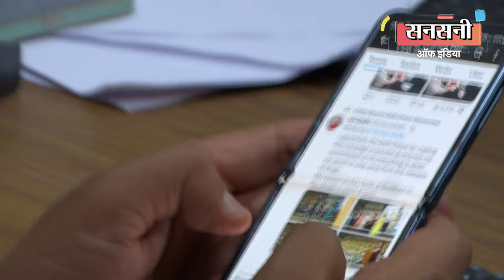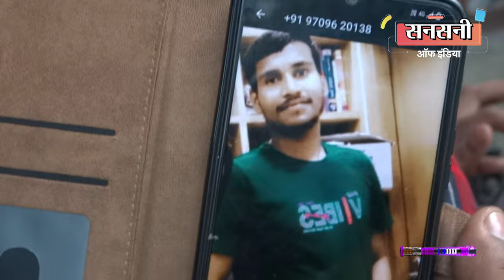बेइज्जती का बदला लेने मारने आया था एडवोकेट को, लेकिन कर दिया नौकर का मर्डर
निजामुद्दीन थाना इलाके के जंगपुरा एक्सटेंशन में मेघालय के एडवोकेट ऑफ जनरल के घर में घुसकर नौकर की हत्या के मामले को एंटी एक्सटॉर्शन एंड किडनैपिंग सेल, क्राइम ब्रांच, सनलाइट कॉलोनी की टीम ने मात्र तीन घंटे के अंदर सुलझाते हुई दो आरोपियों को गिरफ्तार किया है। वारदात का मास्टर माइंड कोई और नहीं, एडवोकेट के ऑफिस में बतौर असिस्टेंट की नौकरी करने वाला पुराना कर्मचारी निकला। आरोपी अपनी इंसल्ट का बदला लेने के लिए एडवोकेट को जान से मारने और लूटपाट के इरादे से घर में घुसा था, लेकिन मौके पर एडवोकेट के न मिलने पर घर में मौजूद नौकर की हत्याकर लूटपाट करके फरार हो गया था। आरोपियों की पहचान वारदात का मास्टर माइंड कंकरखेड़ा मेरठ निवासी 19 वर्षीय जिरजिस मेहँदी व बवाना दिल्ली निवासी 20 वर्षीय अमन तिवारी के रूप में हुई है।
दिनांक 27 जून सोमवार की देर रात थाना निज्जामुद्दीन में एक कॉल आती है की जंगपुरा एक्सटेंशन, कश्मीरी पार्क भोगल मार्किट के पास फ्लैट नंबर 17 बी में कुछ बदमाश घुस आये है।
सूचना के बाद मौके पर पहुंची पुलिस टीम ने देखा कि फ्लैट के थर्ड फ्लोर पर घर के नौकर दीपक को कुछ बदमाश चाकू से घायल करके कुर्सी से बांधकर फरार हो गए हैं। पुलिस टीम ने घायल दीपक को तुरंत एम्स में भर्ती कराया। गंभीर रूप से घायल होने की वजह से उस समय दीपक का बयान नहीं हो सका था।
जाँच में पुलिस टीम को पता चला की घर में दो नौकर थे, घटना के बाद से  कमल नामका दूसरा नौकर लापता था। पीड़ित परिवार और पुलिस टीम लापता  नौकर कमल को ही संदिग्ध मान रही थी।
पीड़ित परिवार ने घटना को हल्के में लिया और किसी क़ानूनी पचड़े में न फसने के चक्कर में रात को शिकायत दर्ज नहीं कराई। अगर शिकायतकर्ता ने उस समय घटना को गंभीरता से लिया होता तो जिस नौकर कमल को संदिग्ध समझ रहे थे, शायद उसकी जान बच जाती।
अगले दिन मंगलवार सुबह करीब 10 बजकर 30 मिनट थाना निजामुद्दीन में एक और कॉल आती है। कॉल करने वाले ने बताया की वो जंगपुरा एक्सटेंशन, कश्मीरी पार्क भोगल मार्किट के पास फ्लैट नंबर 17 बी से बोल रहा है। कॉलर ने आगे बताया की मेरे घर में कमल नामका लड़का घरेलु काम करता था। किसी ने उसके दोनों हाथ और पैर बांधकर बेड के अंदर डाल दिया है। उसके गले में रस्सी भी पड़ी हुई है। जिसकी अब मौत हो गई है।
मौके पर पहुंची पुलिस टीम को पता चला की एडवोकेट अमित कुमार के यहां काम करने वाले अन्य कर्मचारी जब सुबह थर्ड फ्लोर पर मौजूद ऑफिस में  पहुंचे तो उन्होंन बेड को खोल कर देखा, बेड के बॉक्स में हाथ पैर बंधे हुए कमल का शव मौजूद था।
रात में हुई घटना के बाद से जिस कमल को पीड़ित परिवार संदिग्ध समझ रहा था सुबह उसकी डेड बॉडी मिलने से इलाके में सनसनी फेल गई। थाना निजामुद्दीन में एफआईआर संख्या 187/23 धारा 302/397 के तहत मामला दर्जकर जाँच शुरू की गई।
घटना को लेकर इलाके में जहां दहशत का माहौल था वहीं अभी तक की जाँच से स्थानीय पुलिस के खिलाफ लोगो में रोष बढ़ता जा रहा था।
हत्या की गुत्थी को जल्द से जल्द सुलझाने और आरोपियों का सुराग खोजकर उन्हें सलाखों के पीछे पहुंचाने के लिए रवींद्र सिंह यादव, विशेष पुलिस आयुक्त,
क्राइम ने  डीसीपी अंकित सिंह, जॉइंट सीपी एसडी मिश्रा और एसीपी सुशील कुमार की सुपरविजन व इंस्पेक्टर राजीव बमल के नेतृत्व में एएसआई रोहित सोलंकी, मोहम्मद तालीम, हेड कांस्टेबल गुरविंदर, यूनुस, तेज प्रताप, सोमेश व कांस्टेबल अनुज की एक टीम का दोपहर 12 बजे के आसपास गठन किया।
टास्क मिलते ही बिना समय गवाए दोपहर 12:30 के आसपास इंस्पेक्टर राजीव बमल अपनी टीम के साथ क्राइम सीन पर पहुँच कर जाँच में लग गए।
इंस्पेक्टर राजीव बमल घायल दीपक से मिलने तुरंत हॉस्पिटल पहुंचे। घायल दीपक ने बताया की वारदात वाले दिन कमल और वो दोनों थर्ड फ्लोर पर मौजूद थे। आठ बजे के आसपास कमल को अकेला छोड़कर वो किसी काम से बाहर चला गया था। 8:30 बजे के आसपास जब वो वापस लौटा तो वहां कमल तो नहीं था लेकिन चेहरा ढके दो लड़के थे जिनको वो नहीं जानता था इससे पहले की वो कुछ समझ पाता बदमाशों ने उसके कंधे पर चाकू से हमला कर दिया और उसके हाथ पैर बांधकर उसे कुर्सी से बांध दिया। कमरें में एक इलेक्ट्रॉनिक लॉकर था। बदमाश उसे खोलने का प्रयास कर रहे थे। लेकिन पाससवर्ड न होने की वजह से लॉकर खुल नहीं रहा था तो बदमाश पत्थर मार मारकर लॉकर को तोड़ने लगे। शोर सुनकर दूसरी मंजिल पर मौजूद मालिक का बेटा थर्ड फ्लोर पर आया और कमल को आवाज लगाने लगा। मालिक के बेटे को आता हुआ देख बदमाश हथियार लहराते हुए मालिक के बेटे को धक्का देते हुए मौके से फरार हो गए।
घायल दीपक के स्टेटमेंट से इंस्पेक्टर राजीव बमल ने एक बात का तो अंदाजा लगा लिया था की बारदात को अंजाम किसी जानकार ने ही दिया है।
एएसआई रोहित सोलंकी व हेड कांस्टेबल गुरविंदर जब क्राइम सीन के आसपास लगे सीसीटीवी कैमरों की फुटेज खंगालने के साथ साथ चश्मदीदों के ब्यान नोट कर रहे थे तब आरोपियों के बारे में अहम सुराग उनके हाथ लगा।
इंस्पेक्टर राजीव बमल का शक सही निकला। सीसीटीवी फुटेज से टीम को पता चला की वारदात को अंजाम जिरजिस नामक लड़के ने अपने एक साथी के साथ मिलकर दिया है। इन्वेस्टीगेशन में टीम  को पता चला की आरोपी जिरजिस पीड़ित के दफ्तर में ही असिस्टेंड की नौकरी करता था लेकिन किसी बात पर एडवोकेट अमित कुमार ने इसे एक महीने पहले ही  नौकरी से निकाल दिया था।
आरोपी की पहचान होते ही टीम ने पीड़ित परिवार व चश्मदीदों से पूछताछ करके आरोपी का मोबाइल नंबर भी खोज लिया।
मोबाइल को टेक्निकल सर्विलांस पर लगाकर टीम आरोपी की हर एक्टिविटी और मूवमेंट पर नजर रखने लगी। लेकिन पुलिस से बचने के लिए आरोपी ने वारदात के तुरंत बाद से ही अपना मोबाइल ऑफ कर रखा था।
टेक्निकल सर्विलांस से टीम को पता चला की आरोपी ने कुछ एक सैकंड के लिए अपना मोबाइल ऑन किया था जिसकी लास्ट लोकेशन कश्मीरी गेट बस अड्डा दिल्ली के आसपास की आ रही थी।